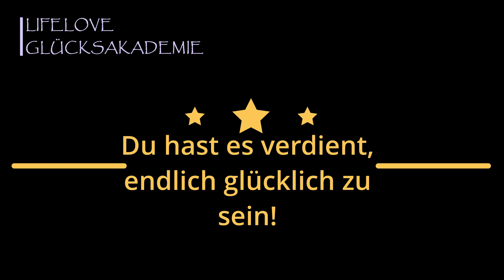Die Anmeldetore für die LIFELOVE GLÜCKSAKADEMIE sind nun für kurze Zeit geöffnet!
Ich denke, Du weißt es inzwischen: DU HAST ES VERDIENT, ENDLICH GLÜCKLICH ZU SEIN!
Deshalb sind die Anmeldetore der LIFELOVE GLÜCKSAKADEMIE nun für kurze Zeit geöffnet!
Alle Hindernisse, die Dir in den letzten Jahren in den Weg gelegt wurden, könntest Du einfach wegkicken...

Lies, wie drei der Teilnehmer vom letzten Mal darüber denken:

Karin, 47 Jahre
Mir hat die Glücksakademie sehr gut gefallen! Die Videos waren sehr gut erklärt und die Audiodateien haben mir so gutgetan! Ich habe gelernt, Immer auf mich zu schauen! Was ich auch geschafft habe. Ich kümmere mich wieder mehr um mich selbst, und das, was ich mir wünsche! Vieles hat sich positiv verändert! Es wirkt auf allen Ebenen im Körper! Die Glücksakademie reinigt Körper, Geist und Seele! Das ist alle so gigantisch!

Marie, 42 Jahre
Allerliebste Christina, ich habe alle Module geschafft, und das hätte ich nie gedacht!
Alles hat mir mega gefallen!
Am Wirkungsvollsten für mich persönlich, war der Teil mit der Vergebung anderer Personen und die ungewohnte Erklärung, was Vergebung wirklich ist!  Jedes einzelne Modul hat was in sich, was mir geholfen hat, meine Sichtweise zu ändern und glücklich zu sein.
Ich habe gelernt, mir mehr Zeit zu nehmen für mich und meine Familie und mich besser um mich selber zu kümmern. Ich habe losgelassen, verziehen, positiv, ehrlich, dankbar .
Mein ganzer (negativer) Lebensstil hat sich um 360° gedreht. Habe mir jahrelang eingeredet so sein zu müssen, wie mich alle Anderen gerne hätten, aber seit der Akademie habe ich mich selbst geändert. Ich habe an mich selbst geglaubt und dran gearbeitet und eine gewisse Zeit darauf hat sich auch meine Familie gerändert, genauso wie ich es mir gewünscht habe.
ich werde die LifeLove Glücksakademie weiterempfehlen, weil es durch sie möglich ist, glücklich zu werden, sein Leben zu verändern und dass all seine Wünsche in Erfüllung gehen. Nur muss man einfach anfangen und der Rest wird sich automatisch fügen.
ich möchte Dir noch mitteilen, dass alle Menschen in meiner Umgebung mehr Liebe geben und ausstrahlen. Es funktioniert so gut. Die großen Probleme, die ich hatte, sind verschwunden. Es war nur so wenig notwendig und bin sehr dankbar dies alles gelernt zu haben durch die Akademie.

Roswitha, 28 Jahre
Zuerst musste ich meinen inneren Schweinehund überwinden, um mich überhaupt anzumelden, aber dann hat mir das erste Modul schon so gut gefallen, dass ich gleich weitermachen wollte. Ich habe inzwischen so einen entspannten, lockeren Körper, so, wie er schon lange nicht mehr war. Ich habe manchmal immer noch Tränen in den Augen vor Dankbarkeit, weil es mir inzwischen so viel besser geht. Ich gehe viel lockerer durchs Leben und kann nun viel besser mit meinen Mitmenschen umgehen. Ich denke viel mehr positiv und gehe viel glücklicher durchs Leben. Ich ziehe sogar viele Menschen einfach mit. Ich hatte echt schwer zu kämpfen, aber es hat sich gelohnt!

💚💙💜💛🧡💗ANGEL-UP-YOUR-LIFE 💚💙💜💛🧡💗

Christina Augenstein
Glückstherapeutin, Motivationstrainerin, Inspirationscoach, Neue Richtungsgeberin, Bremsenlöserin, Seelenwegbegleiterin, Botin der Liebe 🌈